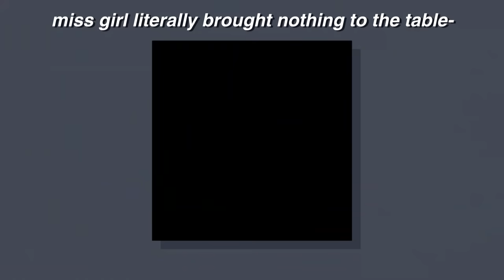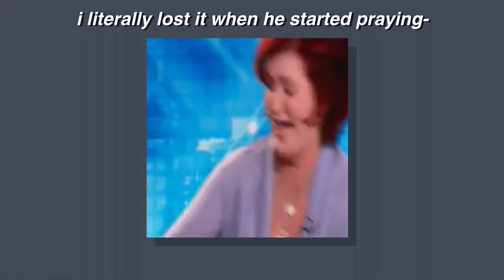squid game is actually a comedy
until you get to episode six

show: squid game (2021)